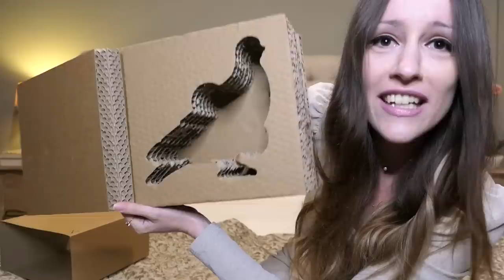HUSBAND REACTS TO MY NEW "TRASH" BAG 😮 Luxury Bag Unboxing & Why I believe we live in the MATRIX 🤯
Code
It is valid until 15th February.

Join me today because I'M SHOCKED!! 😮 The WEIRDEST BAG I've ever seen!! 😍 LONDON LUXURY SHOPPING VLOG & LOEWE X STUDIO GHIBLI collaboration 😍 NEW IN Louis Vuitton, DIOR, CHANEL, HERMES, BVLGARI, FENDI etc. 😍😍😍 Bicester Village Haul & LUXURY BAG UNBOXING - Bicester Village LUXURY OUTLET SHOPPING VLOG 2023 😍 Let's have a look at my new Salvatore Ferragamo Gancini top handle bag - it's such a classic Salvatore Ferragamo bag!! Come Shopping With Me at Selfridges, Harrods, Hermes, Louis Vuitton, Dior, Gucci, Fendi, Bvlgari & Chanel in February 2023 !! Do you love luxury shopping vlogs as much as I do? I really missed the Bicester Village Outlet Shopping experience and I can't believe how many beautiful designer handbags I spotted!! The new Chanel Metiers d'Art 2022 Collection is finally out - otherwise known as the Chanel 22A Collection - and I've fallen in love with the pink velvet Chanel Mini Rectangular, the purple Chanel 22 Bag, the white Chanel 22S Heart Bag, the rainbow Chanel Mini Reissue and the black Chanel CC Tote which is a vintage Chanel bag that has been reissued for this year's Chanel 22B Collection!! However, the small Chanel Gabrielle Bag and the Chanel Classic Flap Bag in the Jumbo size are still next on my handbag wishlist!! I can't wait to show you more of Chanel Cruise 2023 - or Chanel 23C - which is finally coming to the boutiques soon!!

Luxury shopping in London is great, especially shopping at Gucci, Dior, Chanel & Louis Vuitton!! You never know what you'll find on a luxury shopping spree!! I love the new Bottega Veneta Teen Pouch in chlorophyll and my dream Fendi Peekaboo Mini with the embroidered flowers!! Another highlight was the Louis Vuitton Papillon Trunk Bag - they still don't have any Louis Vuitton Nano Speedy models in stock. Maybe something from Dior - a Dior Saddle Bag, a Dior Book Tote or another Lady Dior - what do we think about Dior's new micro bags by the way? I'm in love with the micro Lady Dior!! Or maybe some Dior jewellery? I've been collecting many Dior jewelry pieces for some time now, especially Dior earrings!! I'm also a sucker for Chanel earrings and Chanel jewellery in general!! Did you spot anything in the Chanel Sale - maybe some Chanel shoes?

I hope you enjoy this London Luxury Shopping Vlog at Hermes, Dior, Chanel & Louis Vuitton - there's also some Zara Come Shopping With Me videos coming soon!! The next Zara Haul 2023 is just around the corner!! Let me know what you think about the Louis Vuitton Christmas 2022 Collection and the new Dior Autumn Winter 2022 Collection!! I love Selfridges and Harrods London and I hope you enjoyed this shopping spree as much as I did!! Tell me about your first Hermes experience - I will also upload new Chanel 23C Collection videos soon - what pieces from Chanel 23C are you currently eyeing?